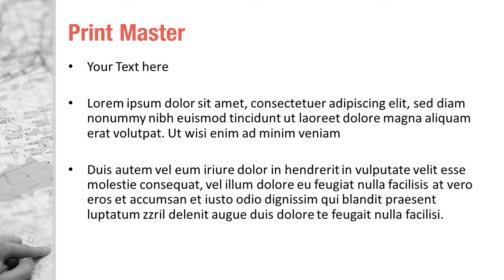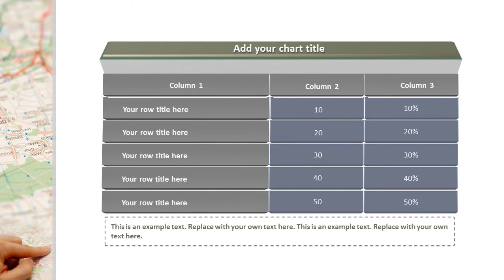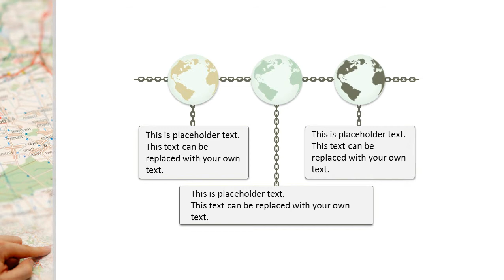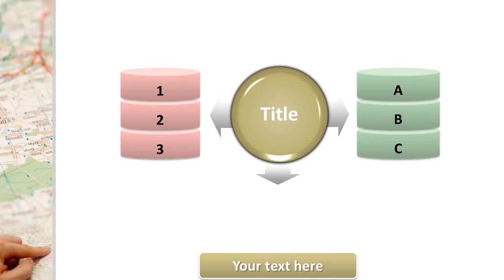Map Study PowerPoint Template Backgrounds - DigitalOfficePro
Create amazing presentations with Map Study PowerPoint Template and Backgrounds.

Map Study PowerPoint templates come with a set of PowerPoint Diagrams, Charts and Shapes. Sizzle your presentation with this professionally designed and fully editable Map Study PowerPoint Template. This template is available for instant download on purchase.